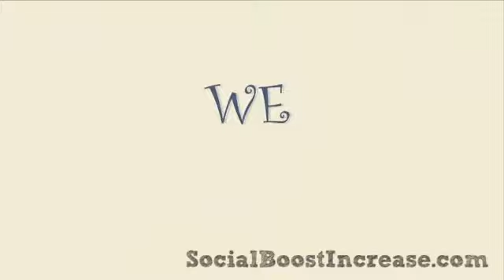Social Boost Increase - Increase Your Website Exposure!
Want to increase your Social Media presence and exposure?

SocialBoostIncrease is exactly what you need!